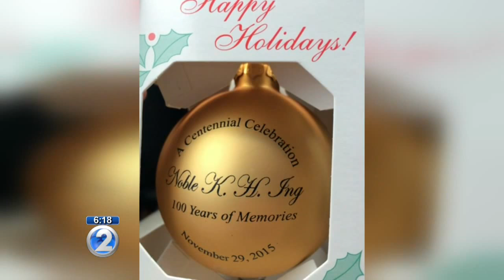Pauoa man known for awe-inspiring Christmas decorations turns 100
On Sunday, his family and friends threw him a birthday party, complete with a Christmas ornament favor, marking his centennial.